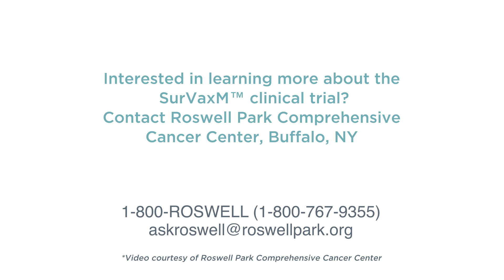NETRF Exploring A NET Vaccine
NETRF funded a pilot study of a cancer vaccine, SurVaxM(TM), in neuroendocrine tumors (NETs). Principal investigator of the trial, Renuka Iyer, MD, Roswell Park Comprehensive Cancer Center, Buffalo, NY, explains how the vaccine targets a molecule called survivin, which is expressed by one in two  NETs, to help the immune system recognize and attack cancer cells.

NETRF.org is a leading funder of neuroendocrine tumor research in the U.S. and abroad. As a nonprofit foundation, NETRF is also committed to educating patients and families about NeuroendocrineCancer with